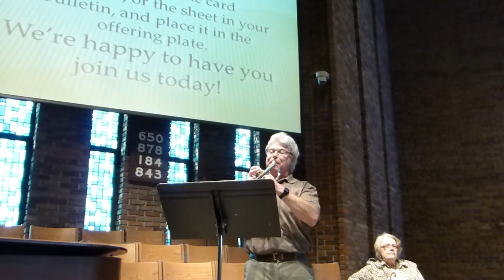All Hail the Power - Trumpet - Arr. James Curnow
Played during church service at Calvary Lutheran Church in Green Bay, WI.  Jim Eckerle on trumpet.